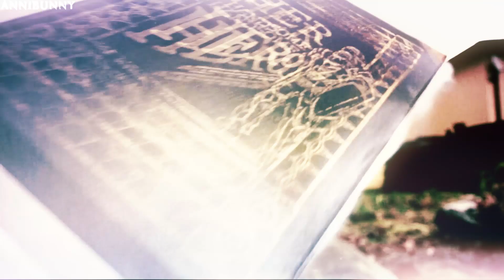Once Upon a Time [6x21 & 6x22] - The Final Battle (Part 1 & 2) - Opening Credits (REMAKE)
Watch in HD please, it's better for your beautiful eyes x)
Hey cookies, here is a new opening for Once Upon a Time.

Well, here we are again! I have some earlier episodes to remake, maybe I'll do them soon, maybe not. I don't think people care either way but hey, at least I did what I set out to do four years ago, redo season 4 - 6. I like what I did here, to be honest. It's not perfect but it's eons better than what I slapped down seven years ago. I truly hope you enjoy it and that you've enjoyed the series of remakes, I've really enjoyed my opportunity for a redo.

These last two episodes were awesome. To me, this will always be the true series finale. I don't hate season seven, but it was a bunch of missed opportunities. I still have my issues with this finale though. I don't like the fact that Regina and Robin went back to the enchanted forest, I know they had to because she was being hunted in the Wish Realm, but to me, this means that a child-hating Robin Hood is in the enchanted forest, and since they mention he's hanging out with Friar Tuck, I presume that to mean they've reunited with Roland, and it would probably be incredibly confusing and frustrating for him to have his "father" back but he has no connection to him and hates kids. Also, don't get me started on the Evil Queen getting her happy ending with Robin before Regina ever did. I also wish there would have been more of a "war" aspect to this final fight. I feel like Emma needing to find her belief to win has been overdone. I wish the three known Saviors on the show would have gotten to work together to fight Fiona. I will also always hate that in her final main appearance on the show, Belle was so utterly sidelined to the point where she conspicuously twists her damn ankle during the final fight. I wish she would have gotten to do more. Other than that, I really enjoyed this, a lot more than I did the first time around, I think.

► Song: I'll Follow You - Shinedown
► Coloring: Mine
► Software used: VEGAS Pro 18

and as always, Chicken and Rice and I'm out! x)